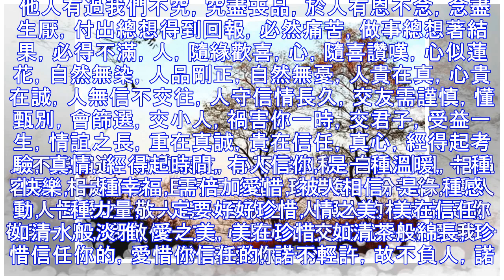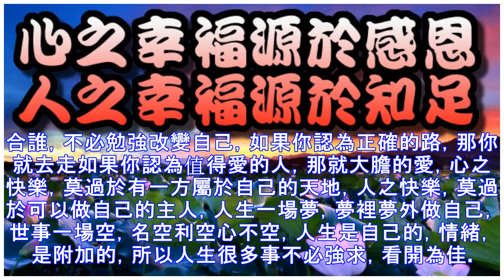心之幸福源於感恩，人之幸福源於知足